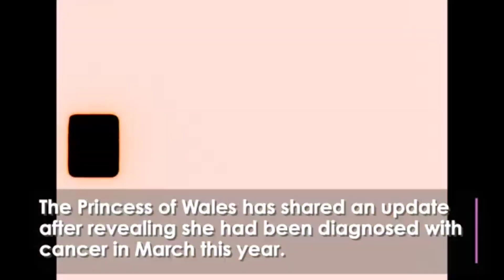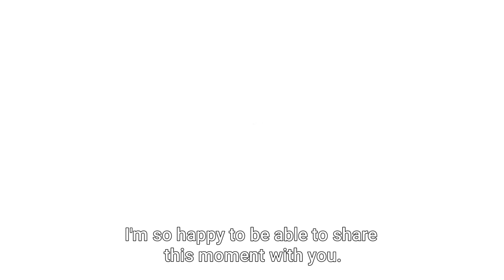Princess Catherine Announces She Has Completed Her Chemotherapy